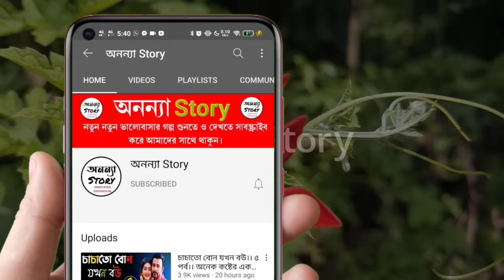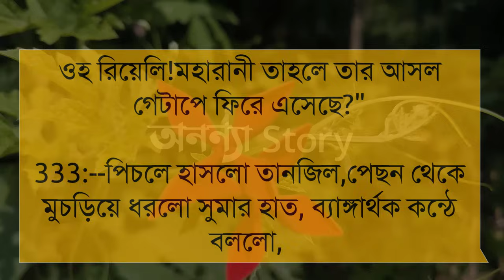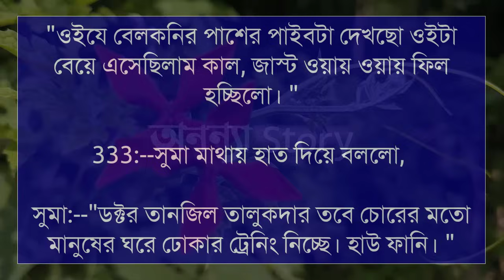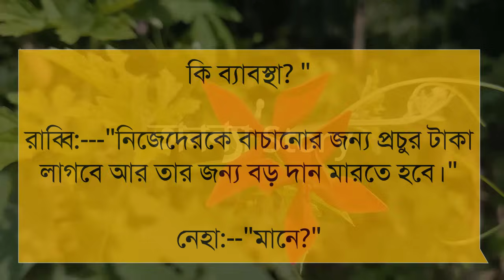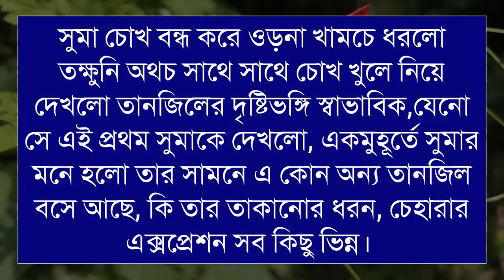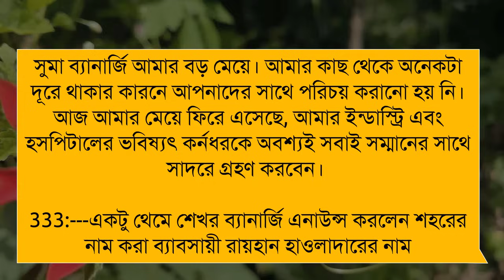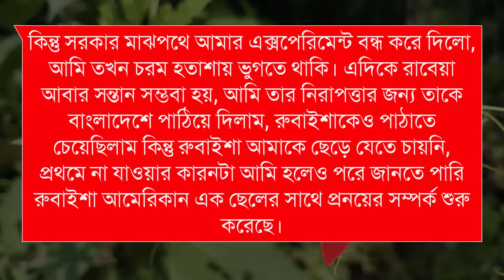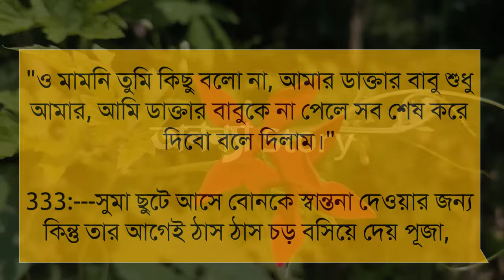রক্তসিক্ত নিষিদ্ধ অনুভূতি (১১-পর্ব) লেখিকাঃ তাজনিন তায়্যিবা।রোমান্টিক ভালবাসার গল্প।অনন্যা Story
রক্তসিক্ত নিষিদ্ধ অনুভূতি।।রোমান্টিক ভালবাসার গল্প।। রোমান্টিক গল্প | অনন্যা Story

গল্পের নামঃ রক্তসিক্ত নিষিদ্ধ অনুভূতি।

🎙️Himu+Sonalika+Sarjina+Mahabuba+Suriya+Simu+Khadija

Script writer: লেখিকাঃ তাজনিন তায়্যিবা। লেখিকা আপুকে অসংখ্য ধন্যবাদ আমাদের এত সুন্দর একটি গল্প উপহার দেয়ার জন্য।

অনন্যা Story
MB Diary